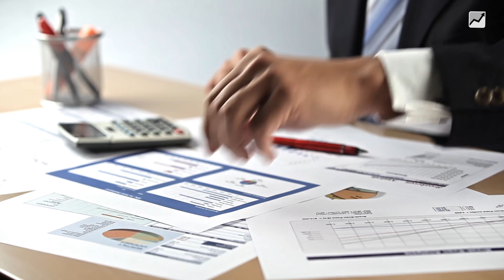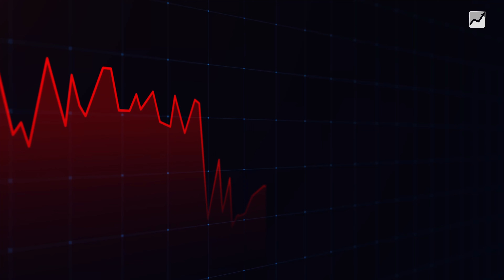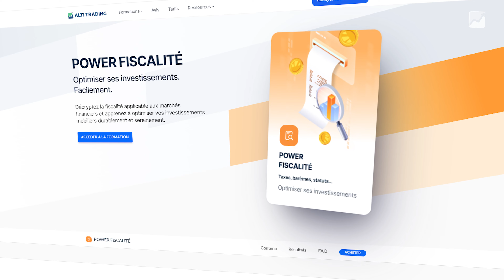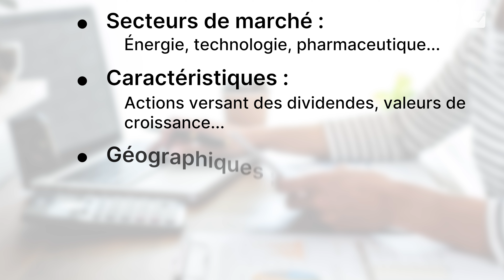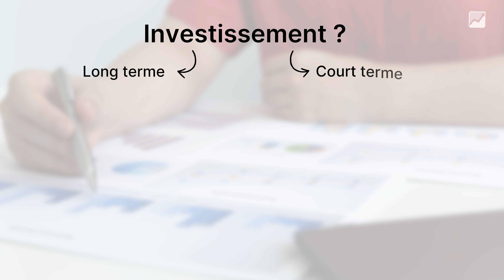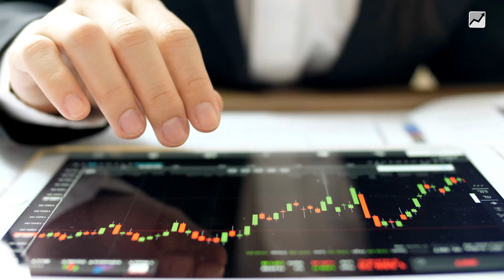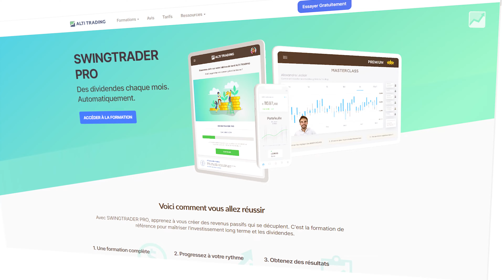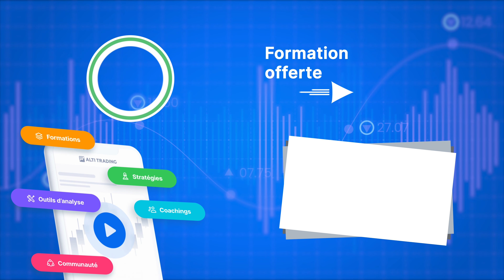Quel ETF choisir en BOURSE ? 🤔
↓ PLUS D'INFOS ↓
Dans cette vidéo, nous allons vous expliquer comment investir avec les ETF en bourse. Découvrez les avantages des ETF dans vos investissements : la diversification, une fiscalité avantageuse ou encore des faibles frais de gestion font partie des facteurs ayant popularisé les ETF ces dernières années.

Chapitres :
00:00 : Introduction
01:02 : Qu'est-ce qu'un ETF ?
02:46 : 5 avantages des ETF en bourse
05:54 : Comment trader les ETF en bourse ?
08:35 : En résumé

2️⃣ TRADER RENTABLE : Doubler vos revenus et dégager une rente mensuelle ▷

💰 À PROPOS DE ALTI TRADING

👨‍👦‍👦  REJOIGNEZ DES MILLIERS DE TRADERS RENTABLES

👌  LIEN POUR PARTAGER cette vidéo
Comment INVESTIR en BOURSE avec les ETF ?